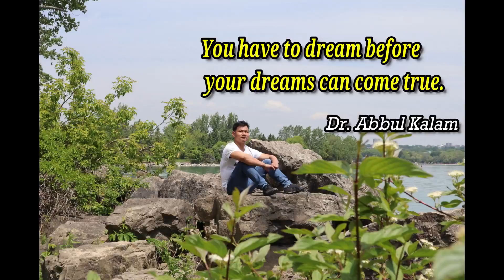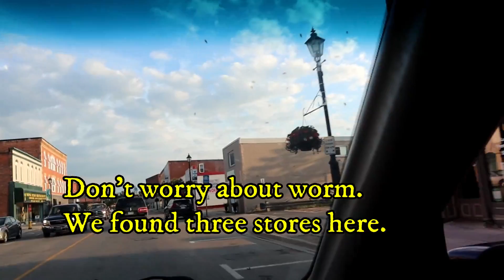Fishing in Trent River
In the summertime, Trent River is one of the best places to go fishing, but love nature and clean the environment. Don't dumb the river.